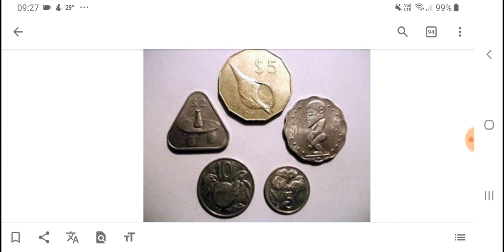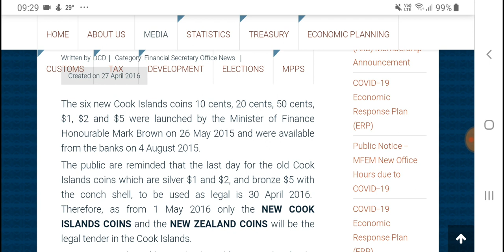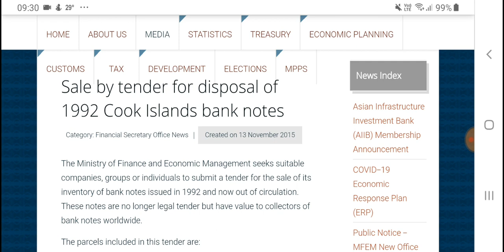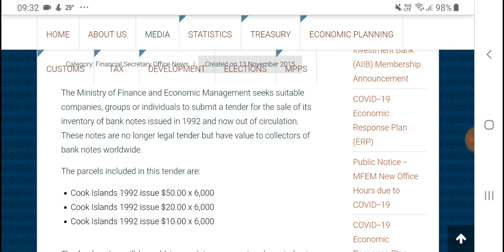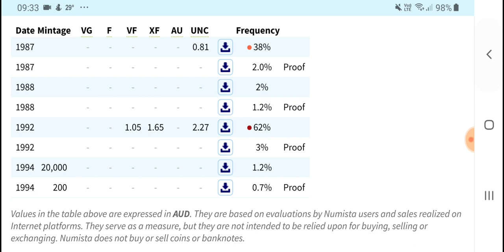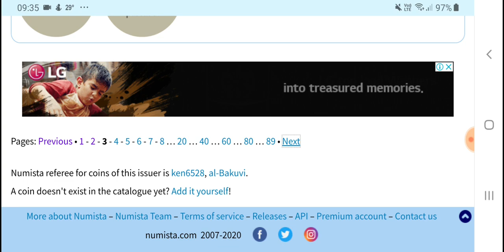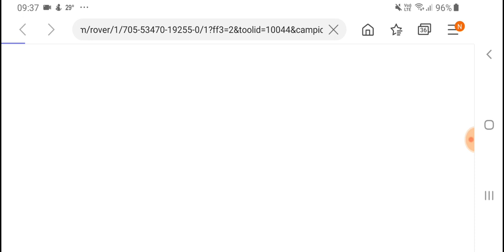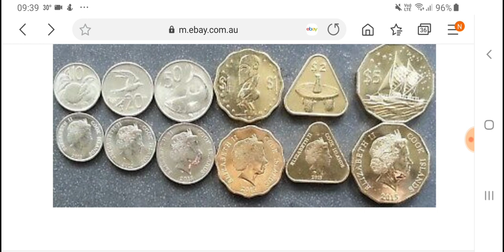Are Old Cook Islands Coins and Banknotes still Legal Tender